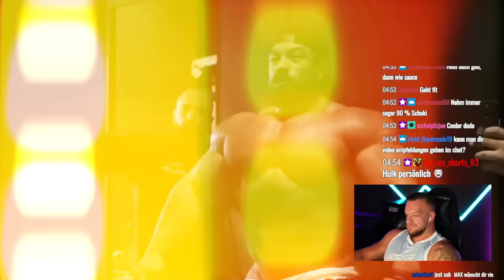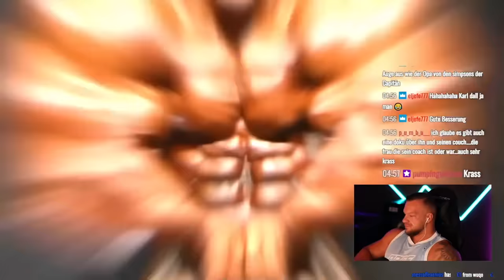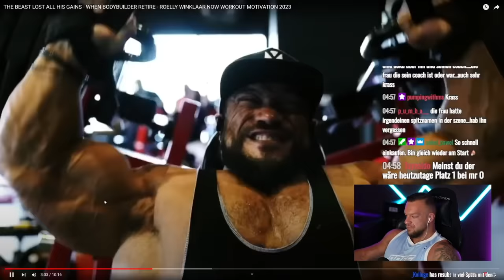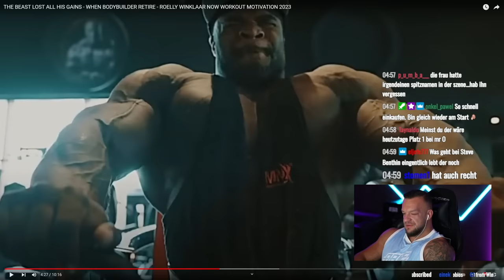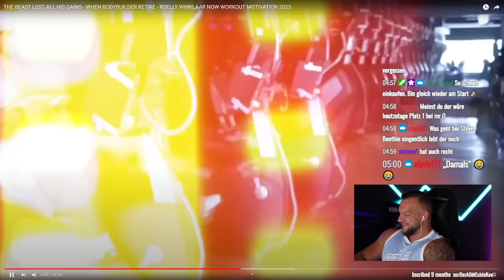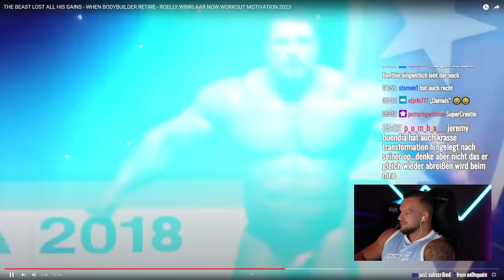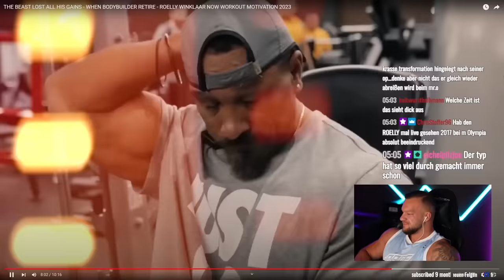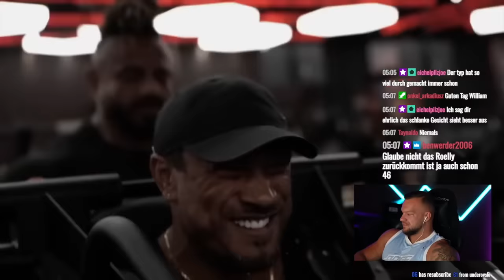Wie ROELLY WINKLAAR seine komplette Muskulatur verloren hat! After Bodybuilding live Reaktion